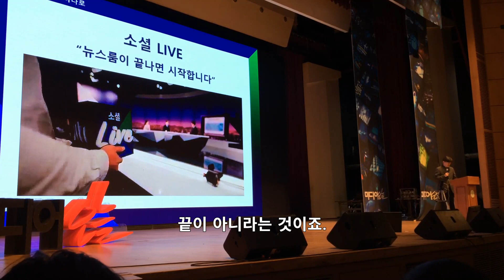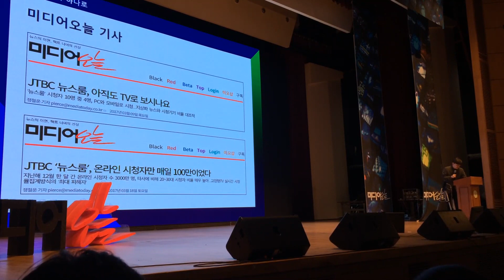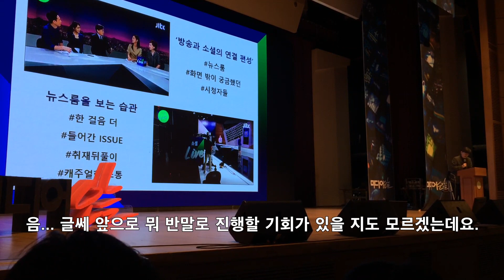손석희 사장 "소셜라이브 원래 반말로 진행하려 했다"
8월 30일 미디어오늘 컨퍼런스 키노트 강연에 나선 손석희 JTBC 사장은 소셜라이브에 관한 뒷이야기를 털어놓았다.